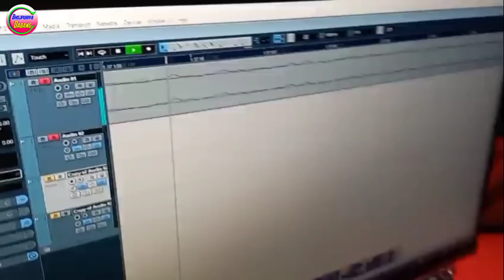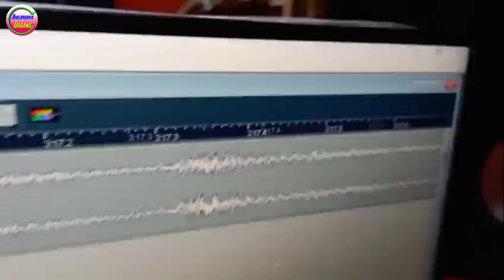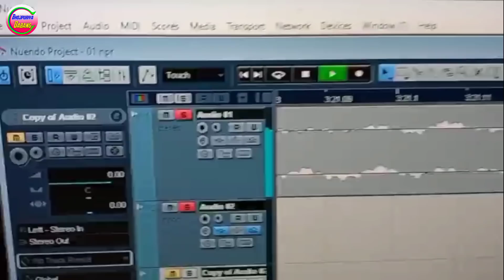26 जनवरी का गाना 2022 | मेरा सब कुछ ये वतन है | Desh bhakti hindi song | Naina Malhotra ka gana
26 जनवरी का गाना 2022 | मेरा सब कुछ ये वतन है | Desh bhakti hindi song | Naina Malhotra ka gana

►Album  :- mera vatan mera jan hai
►Singer  :- naina malhotra
►Lyrics  :-
►Recording By:-
►Music Director :-
►Video Director :-
►Digital Head:- Vicky Yadav
►Company/ Label :- Bhojpuriya Dabang Music

►Trade Enquiry No. :- 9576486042 (WhatsApp)

hd maithili video song,new maithili hd video song 2020,
maithili song full hd video,मैथिली गाना 2021 के,मैथिली नया गाना 2021,भोजपुरी गाना 2021,

◆ नोट-किसी भी प्रकार का गाना लिखवाने के लिए सम्पर्क करें-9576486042 (WhatsApp)